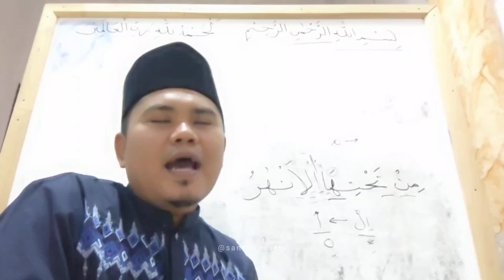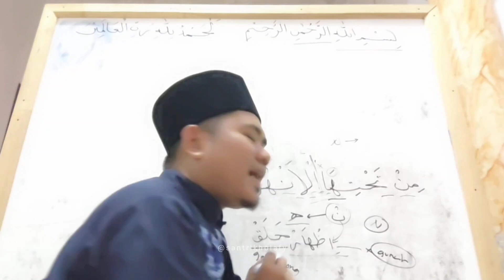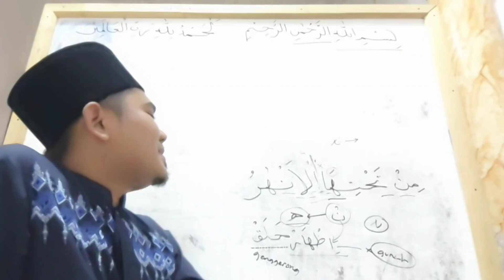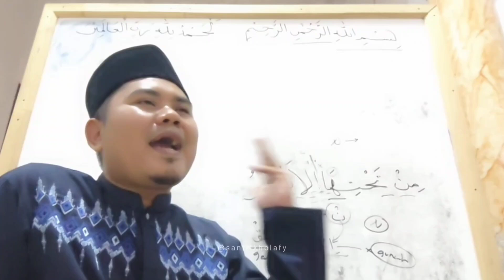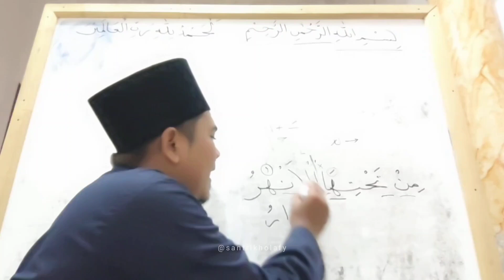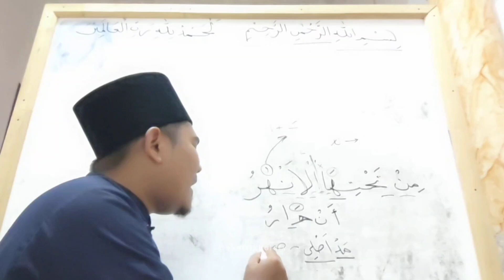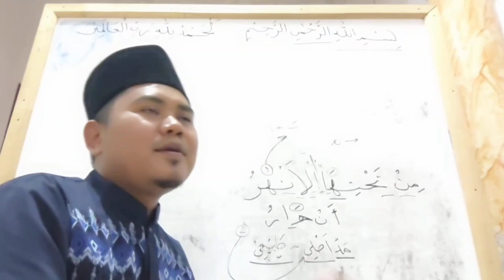Kajian Tajwid Suroh Al Baqoroh Ayat 25 (Part. 3) Bag. 5 | Mesjid DKM Nurul Huda Cikamuning